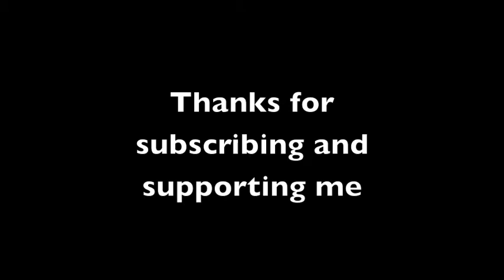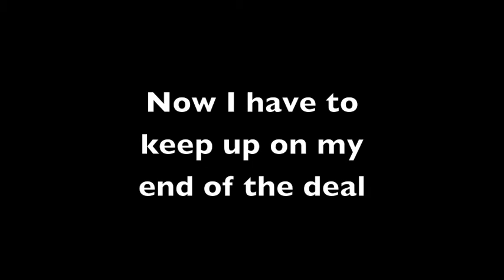No ordinary day (9-22-10)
Today was not ordinary day much like all our days but I will leave that up to you decide anyways just relax and watch my Vlog